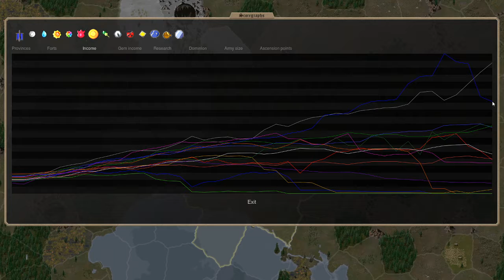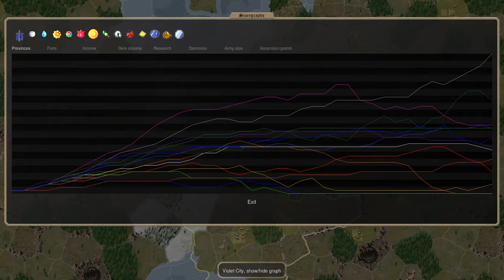Dominions 5 - Pokemon Gold - Cyanwood City - Turn 41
Welcome to the Pokemon Gold Dominions 5 game! This game has 14 nations, 13 of which are Pokemon Cities. The 1 vanilla nation is Atlantis. We're playing as Cyanwood City, the Land of Crashing Waves. We've got fighting Pokemon, forge bonuses, and a dream! I hope you enjoy!

The Dominions 5 Pokemon Mod can be found at the below links. The mod creator does an awesome job and is very responsive to suggestions or critics, so show them some love.